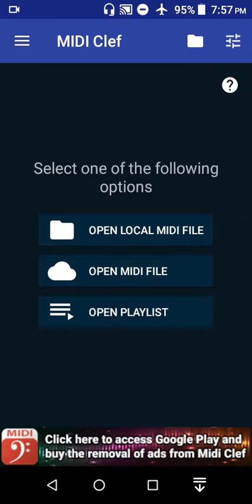IMPORTANT ANNOUNCEMENT!!!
I post about 2 in a day. I might post three if I want to.

We have a Facebook page, please like.

May the aura be with you. Be safe during the pandemic.